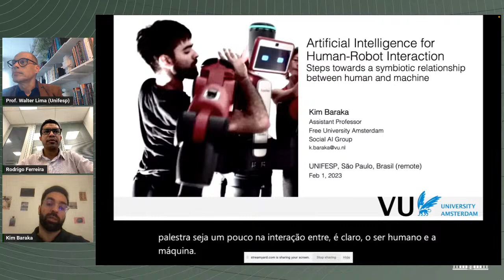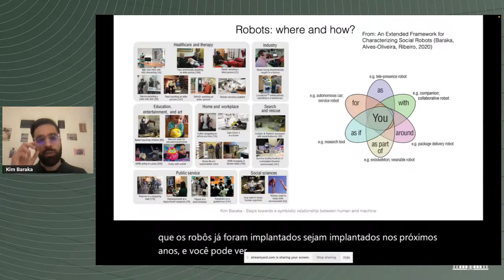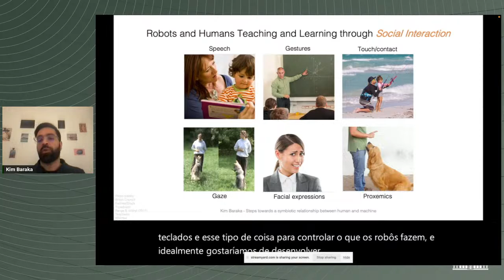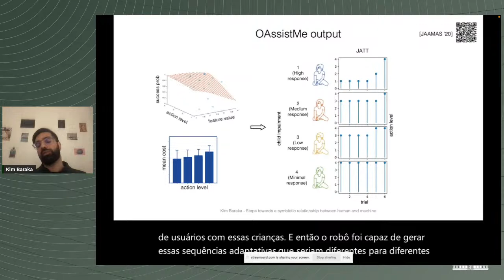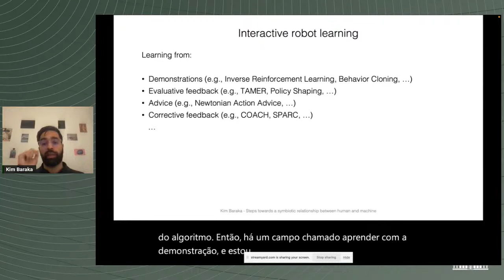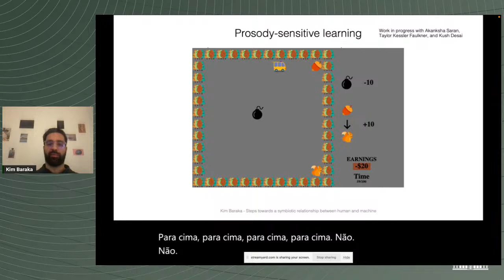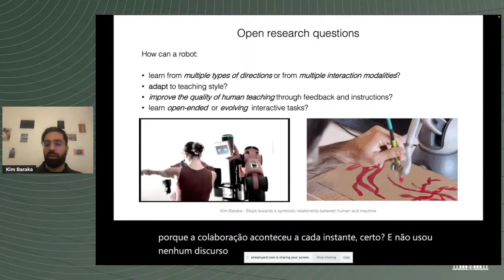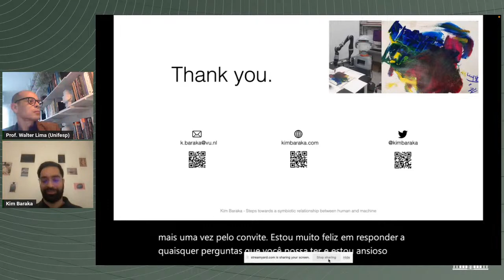Artificial Intelligence for Human-Robot Interaction